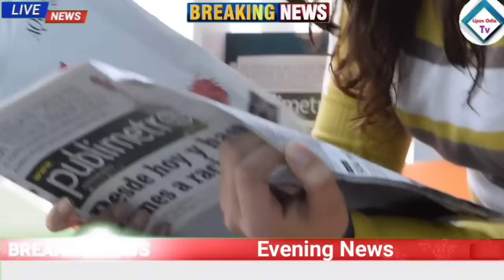Subhadra yojana New online apply 2024 in odia | School Open new time odisha| Odisha News today